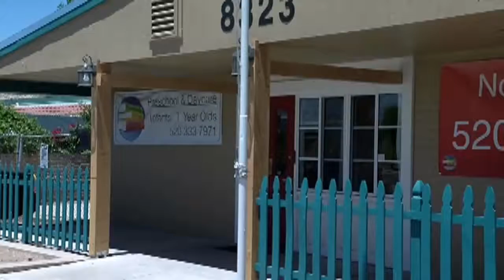AZ day cares warning parents about tainted baby formula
Patricia Stevens owns Storybook Cottage Preschool &amp; Daycare in Tucson area and is doing what she can to warn parents. Full story @&nbsp;